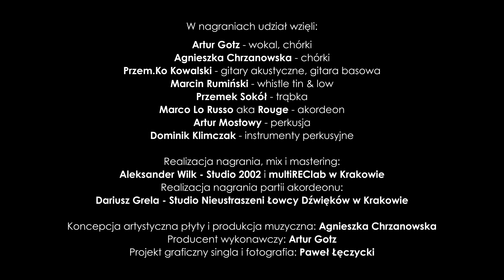Artur Gotz "OBECNY NARZECZONY" (Official Video Clip)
ARTUR GOTZ „OBECNY NARZECZONY”
piosenka pochodzi z albumu „MĘŻCZYZNA PRAWIE IDEALNY”

słowa, muzyka, produkcja muzyczna, chórki Agnieszka Chrzanowska
wokal Artur Gotz

Teledysk do piosenki "Obecny narzeczony":

Scenariusz Agnieszka Chrzanowska, Artur Gotz, Łukasz Opaliński

Reżyseria Łukasz Opaliński

Montaż Agnieszka Chrzanowska, Artur Gotz, Łukasz Opaliński

Zdjęcia Marcin Brzózka

Obsada:
Pan Młody – Artur Gotz
Panna Młoda – Ewa Błachnio
Matka Pana Młodego – Małgorzata Gadecka
Ojciec Pana Młodego – Marian Florek
Teściowa – Hanna Molenda
Teść – Ryszard Chlebuś
Wujek z Ameryki – Bohdan Gadomski
Podrywacz – Marco Lo Russo aka Rouge
Dawna przyjaciółka – Gosia Moskalewicz
Typowa, przypadkowa turystka na Zamku– Agnieszka Chrzanowska
Kelner – Przemysław Kania
Ksiądz – Piotr Wiśniewski

muzycy:
Dariusz Igielski – akordeon
Przem.Ko Kowalski – gitara
Artur Mostowy – perkusja

oraz Oskar – piesek rasy bichon frise, Champion Polski

Statyści - goście weselni:
Magdalena Adamus, Adam Jaszczuk, Karolina Kępka, Maksymilian Kępka, Zuzanna Kępka, Robert Koclęga (Uczciwy kolega), Ewa Kościańska, Lidia Koźmińska (Ciocia Lodzia z Łodzi), Paweł Lipka, Edyta Maślanka, Marcel Maślanka, Dominik Put.
oraz
Katarzyna Bilnik, Robert Izydorczyk, Agnieszka Kowalik, Jakub Mikoda, Zuzanna Pycia, Michał Rus, Zbigniew Saczyński, Karol Szatan, Weronika Szota, Maciej Windys (Dom Kultury Kroczyce).

Kierownictwo planu: Ewa Kościańska, Michał Jedynak
Asystent reżysera, konsultacje scenograficzne i kostiumowe: Michał Jedynak

Organizacja i koordynacja planu: Robert Koclęga

Współpraca: Karolina M. Kowalska, Agnieszka Maziak, Karol Jedynak

Charakteryzacja: Anna Szybalska

Catering: Robert Koclęga - Restauracja Grecka „Irini” w Zawierciu

Obsługa cateringu i przygotowanie planu zdjęciowego: Kamila Cielecka, Paweł Cielecki, Tomasz Kita, Agnieszka Kotnis, Anna Pala.

Dokumentacja fotograficzna planu: Grzegorz Koclęga

Zdjęcia zrealizowano w Restauracji Greckiej „Irini” w Zawierciu oraz na Zamku w Ogrodzieńcu

Światło na plan teledysku wypożyczył Teatr Żelazny w Katowicach i Adam Sochacki, maszynę do dymu dostarczył Zbigniew Saczyński.

W nagraniach udział wzięli:
Artur Gotz - wokal, chórki
Agnieszka Chrzanowska - chórki
Przem.Ko Kowalski - gitary akustyczne, gitara basowa
Marcin Rumiński - whistle tin & low
Przemek Sokół - trąbka
Marco Lo Russo aka Rouge - akordeon
Artur Mostowy - perkusja
Dominik Klimczak - instrumenty perkusyjne

Realizacja nagrania, mix i mastering: Aleksander Wilk - Studio 2002 i multiREClab w Krakowie
Realizacja nagrania partii akordeonu: Dariusz Grela - Studio Nieustraszeni Łowcy Dźwięków w Krakowie
Koncepcja artystyczna płyty i produkcja muzyczna: Agnieszka Chrzanowska
Producent wykonawczy: Artur Gotz
Projekt graficzny singla i fotografia: Paweł Łęczycki
OFICJALNA PREMIERA TELEDYSKU W TELEEXPRESSIE - 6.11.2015
patronat medialny płyty:
- TVP 2
- Polskie Radio Merkury Poznań
- Polskie Radio Gdańsk
- Polskie Radio PiK Bydgoszcz
- Polskie Radio Białystok
- Polskie Radio Olsztyn
- Polskie Radio Opole
- Magazyn "Gentleman"
- "Imperium Kobiet"
- Tygodnik "Przegląd"
- "Miasto Kobiet"
- sophisti.pl
- Polish Independent Music Magazine

TEKST PIOSENKI:

Jako obecny narzeczony
Jestem nieco zatrwożony
Że ten stan się wkrótce zmieni
Bo wypada się ożenić

A więc omijam jubilera
Bo się obawiam jak cholera
Że w promocji są obrączki
Akurat na nasze rączki

ref.
            I tylko modlę się
            Jako obecny narzeczony
            Żeby ten ślub jakimś cudem
            Mógł być odroczony
            Jako obecny narzeczony
            Mógł być odroczony

Mój przyszły teść mnie zawsze śledzi
Kiedy zmierzam do spowiedzi
By podsłuchać, czy przypadkiem
Nie okaże się gagatkiem

I mecz za meczem mi przepada
Bo wciąż siedzę na obiadach
Gdyż teściowa mnie testuje
Czy jej kuchnia mi smakuje

ref.  j.w.

I przedmałżeńskich nauk nie lubię
W dniach niepłodnych wciąż się gubię
Bowiem z chemii i z fizyki
Zawsze miałem złe wyniki

 ref.  j.w.